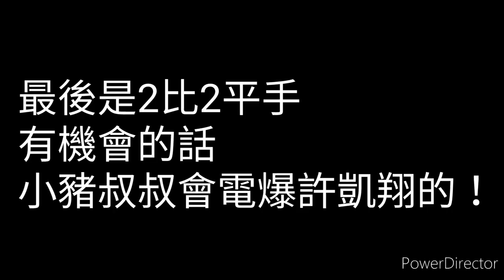【翔辰日常】足球對決！烈焰龍捲風傳人許翔恩？！翔恩Vs凱翔！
今天我們來踢足球，一開始我們把家裡的廣場請乾淨，再把場地用好，然後我們踢到爸爸他們回來。